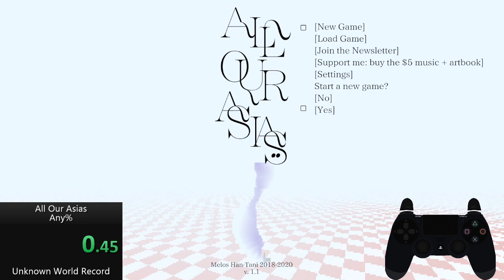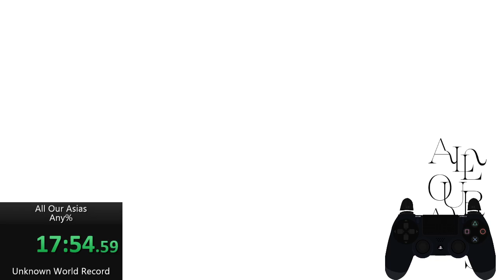All Our Asias - Any% Speedrun - 51:53 [WR/PB]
Yeeeee hawwwwwwwwwwww